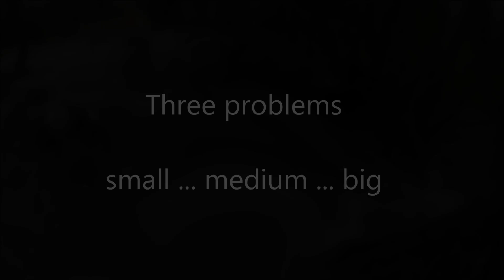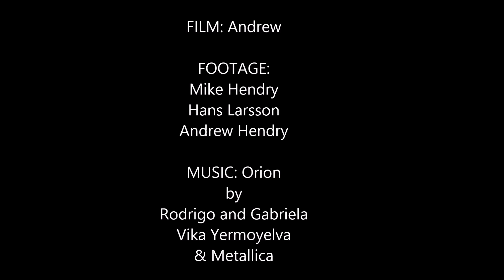Beaver vs salmon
When it rains hard in the fall, the water in small creeks in British Columbia rises and the coho start to move in from the main river. A few strategic cracks in beaver dams and they line up trying to get over. As high water also means poor fishing, it is time to try to get some footage of the battle between beavers and salmon. These scenes were from three different beaver dams on two creeks, each time late in the day in the fading light.